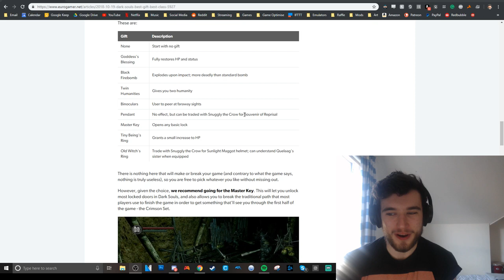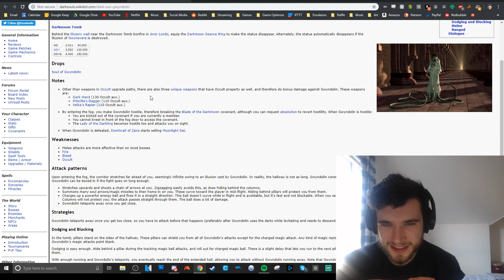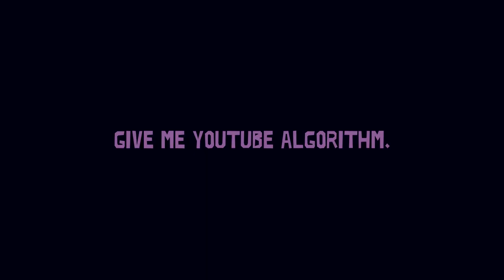My Problem with Dark Souls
Shoulda rolled

Twitter and Instagram: @strontiummuffin
Bandcamp and soundcloud: strontiummuffin

Please Consider supporting me on Paetreon! /Strontiummuffin